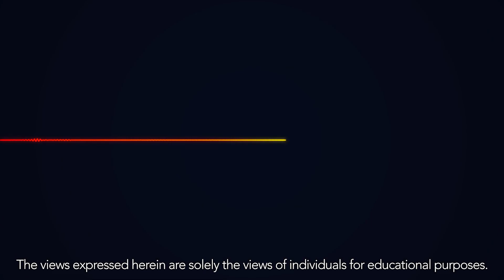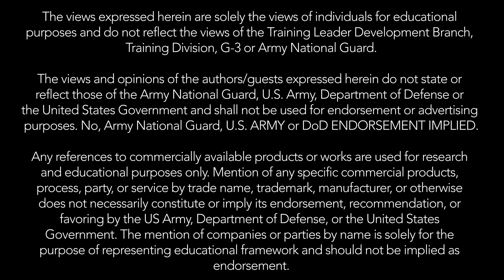EP 49 - Education Benefits; Resources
Leader's Recon sits down with Stephanie Pulaski to discuss resources available to soldiers to maximize their educational benefits.